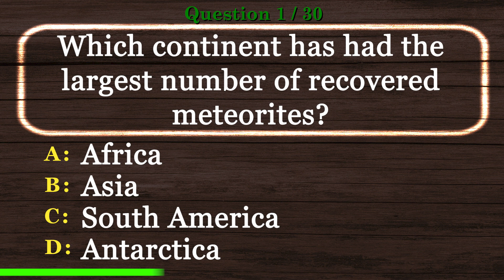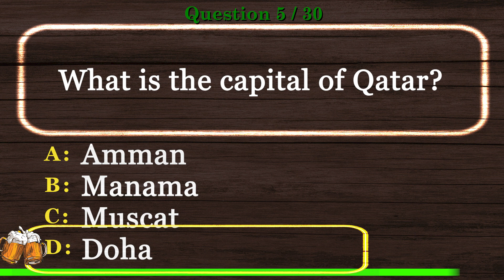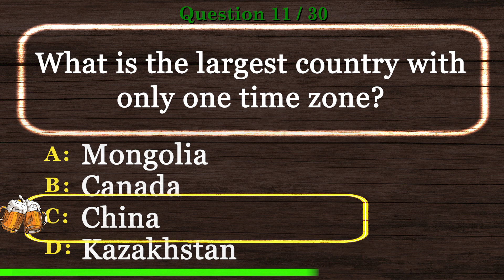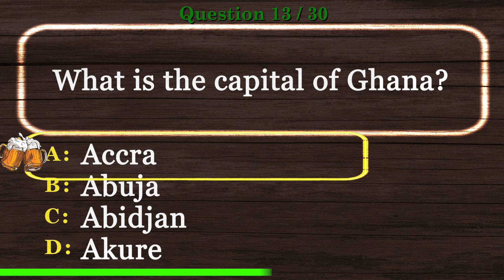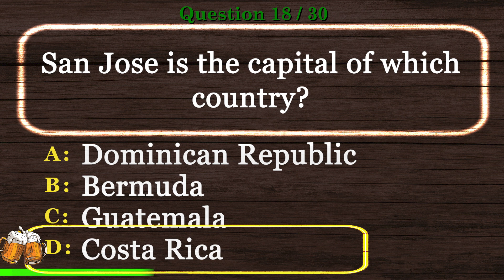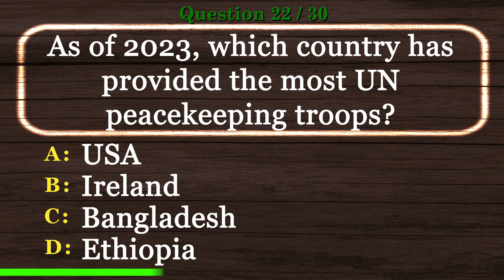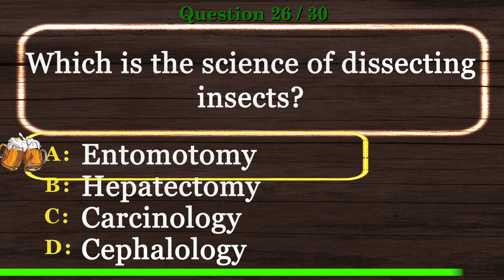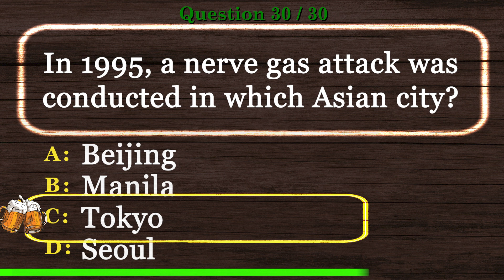🍺 [PUB QUIZ] Test Your General Knowledge Trivia Quiz Multiple Choice Questions with Answers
🍺 Test Your General Knowledge Trivia Quiz Multiple Choice Questions with Answers is the time to show off your experience in our Virtual Pub Quiz series.

This will be one of many videos in Test Your General Knowledge Trivia Quiz Multiple Choice Questions with Answers and Virtual Trivia Night series.

Are you ready to show Test Your General Knowledge Trivia Quiz Multiple Choice Questions with Answers skills? Take this virtual pub quiz to see how you compare to other viewers. Better yet, invite your friends and have a virtual trivia night. We encourage you to post your scores.